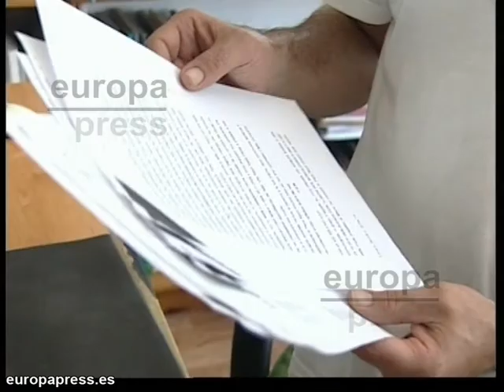Médico español encarcelado en Italia por error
Un médico valenciano ha permanecido ocho meses en la cárcel-- tres en Soto del Real y cinco en la italiana de Opera--acusado de narcotráfico por un error de identificación, al ser confundido con un traficante que se había hecho con su pasaporte.